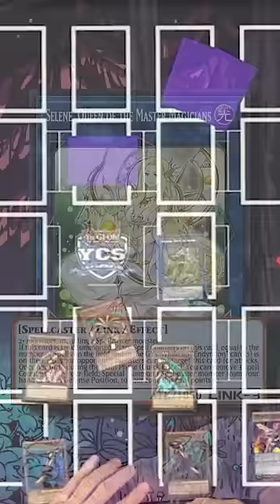EXODIA JUST OBLITERATED A COMPETITIVE YU-GI-OH! TOURNAMENT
WRESTLE WITH JEFF PREPARE FOR DEATH